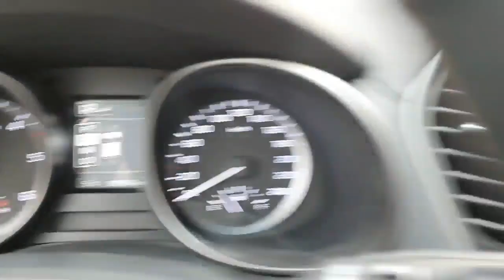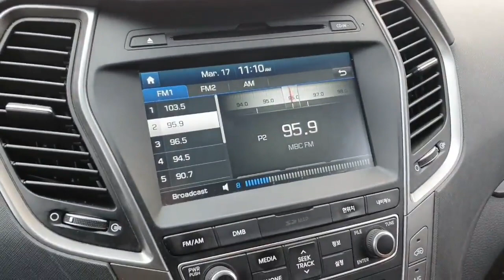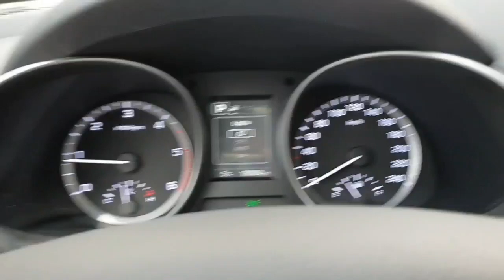2018 HYUNDAI SANTAFE